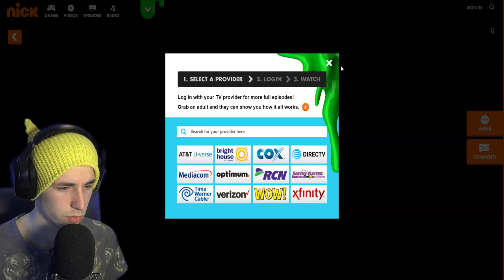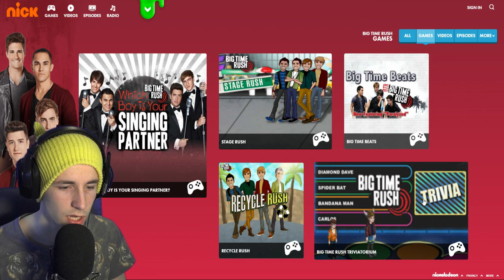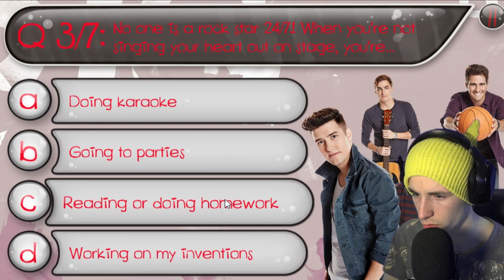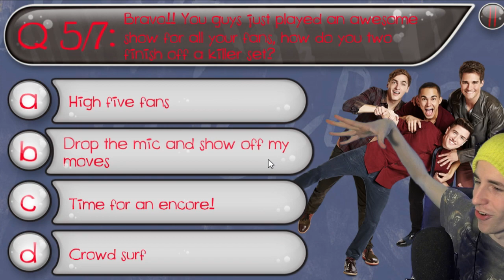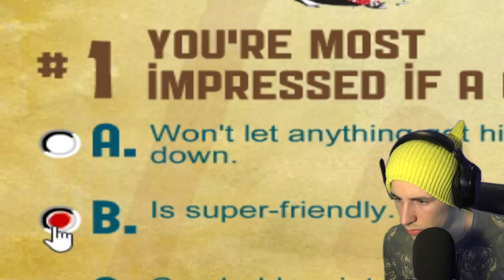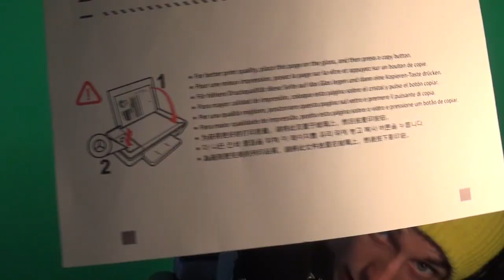BIG TIME ZELFVERNEDERING!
●Snapchat ➨ LinkTijger

Er komt elke dag een nieuwe video van verschillende games zoals Minecraft, Grand Theft Auto 5, Super Mario Maker, Pokemon, ARK Survival Evolved, Super Smash Bros, League of Legends & nog veel meer!
Ook ben ik een vast gezicht op DagelijksHaaDee [DHD] met de serie: ''Minecraft Build-Off''.

➨ChilloutWithSacred
➨Sickids.bandcamp.com
Outro by BrotherBlakeMusic